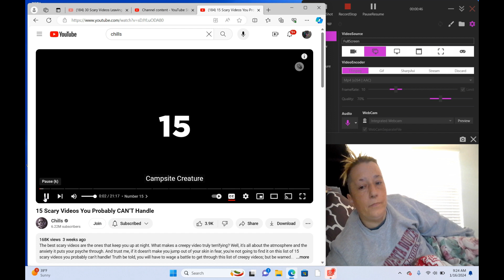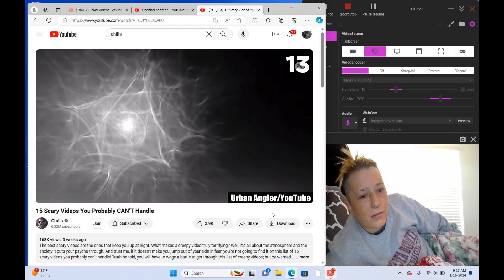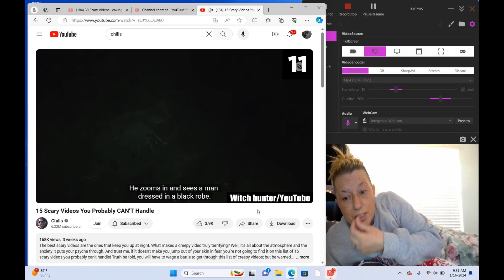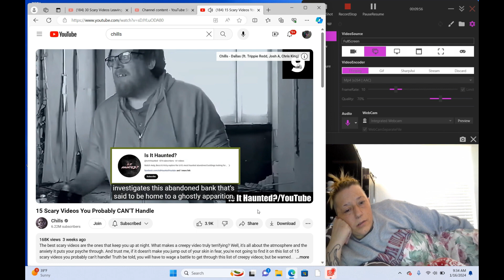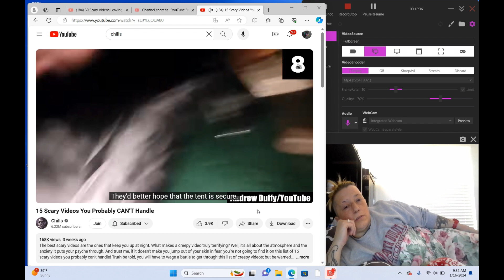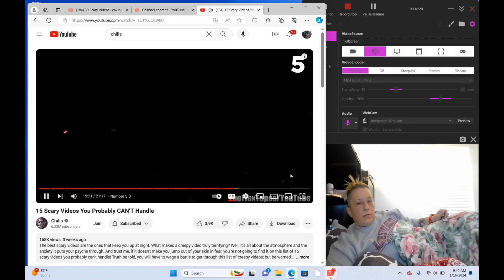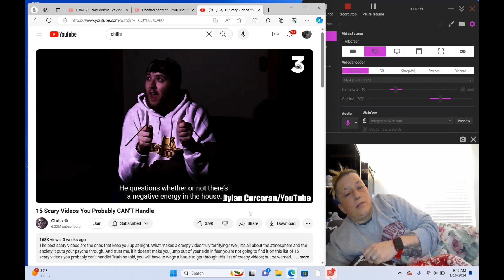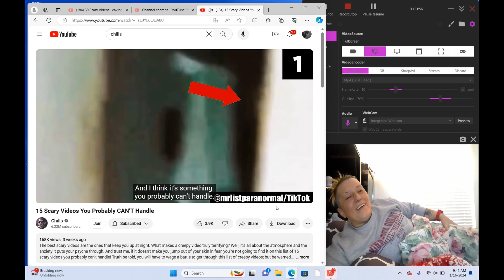*REACTION/DEBUNK* CHILLS 15 SCARY VIDEOS YOU PROBABLY CAN'T HANDLE